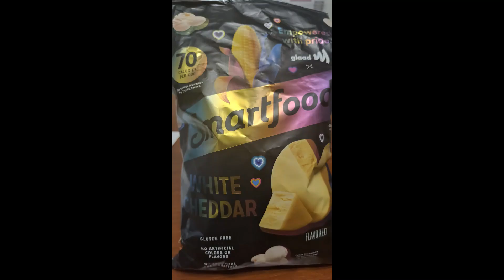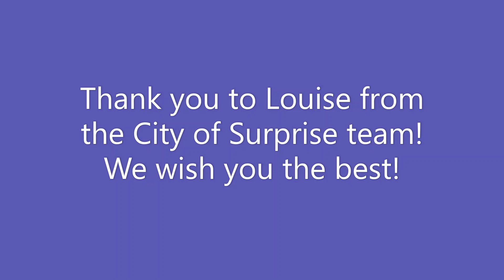SnacksWithSurprise with Louise Anderson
Surprise Economic Development Director Jeanine Jerkovic talks with International Economic Development Council (IEDC) Sr. Director of Research Louise Anderson while they enjoy some delicious popcorn! Check out their amazing discussion on workforce and how communities can target highly qualified candidates.